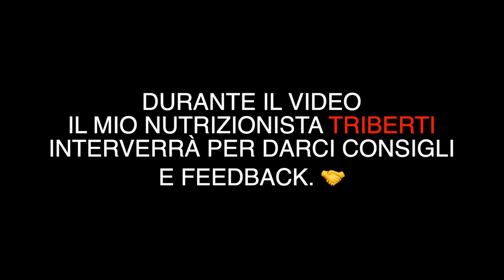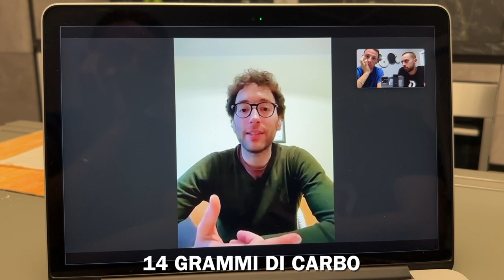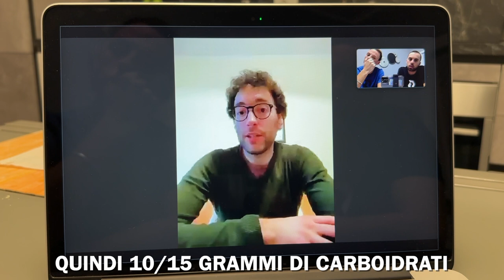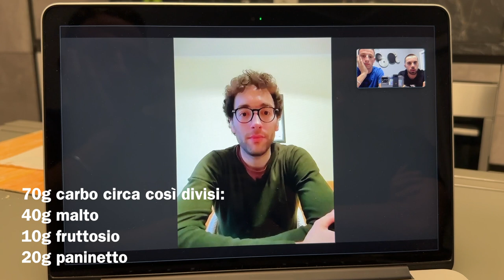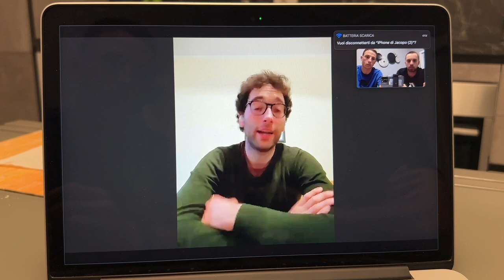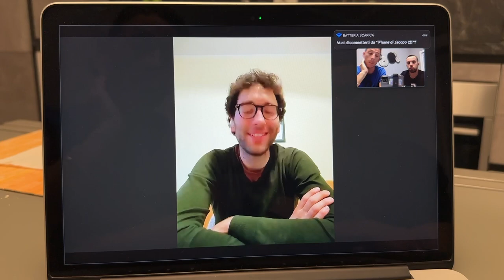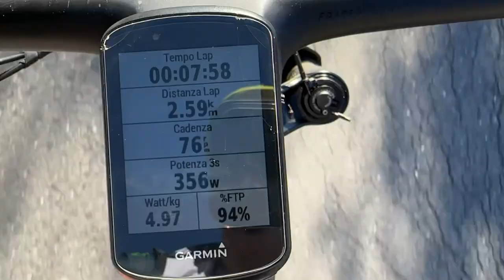IL CICLISMO È SCIENZA? COSA FACCIO PER MIGLIORARE 🤦🏼‍♂️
Ciao raga! Bentornati sul mio canale, in questo nuovo video andiamo a vedere come sto curando l'alimentazione in bici… Non perdete l'occasione di guardare il video fino alla fine e di scoprire tutti i prodotti che trovate elencati qui sotto.
Buona visione!

🟢 VUOI SUPPORTARE I MIEI CONTENUTI?

Le mie LISTE Amazon

La mia ATTREZZATURA per i VIDEO e per la BICI 🚴🏽‍♂️:
Iphone 14 Pro
GoPro Hero 8 Black
GoPro Hero 7 White
DJI Mini 2 Drone
Manfrotto PIXI Treppiede da Tavolo
Kit accessori GoPro
SanDisk 1TB Extreme SSD
Hard Disk Toshiba
CREMA ASSOS: https
Cassa UE BOOM 2
AirPods Pro: https
Bilancia VIGORUN
WHY SPORT VEGETAL 100% PROTEIN
Apple Watch
Kit Riparazione
Telesin case batterie GoPro

Mi vuoi spedire qualcosa?
Mandala qui:
Jacopo Billi,
B.ta Verna 12
Rocca Canavese 10070 (TO)